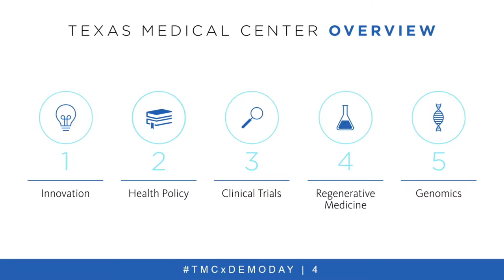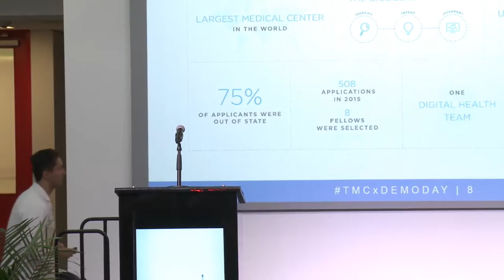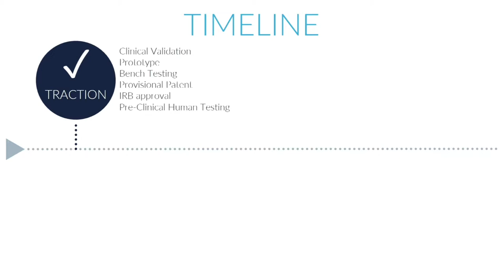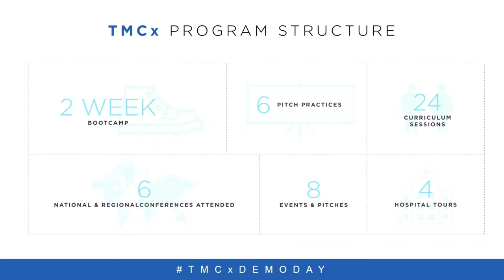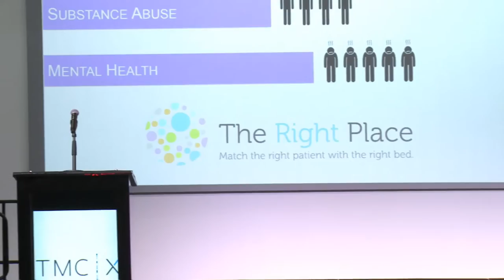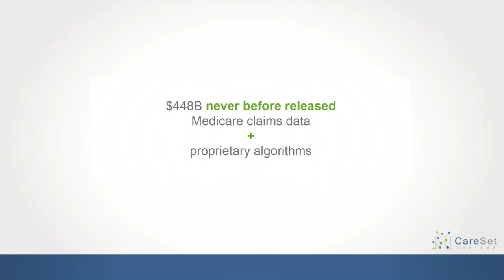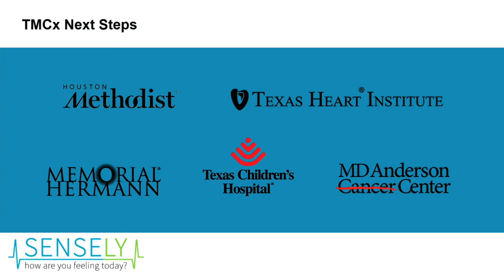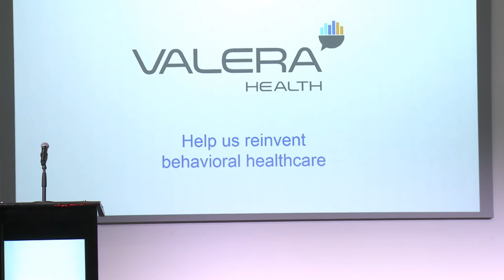TMCx DemoDay 2016 - Digital Health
June 2, 2016 - Twelve TMCx companies showcased their digital health solutions to an audience of investors, healthcare providers and industry professionals. This recorded live-stream will give you a glimpse into the cutting edge of digital health technology and the most innovative companies in Houston.